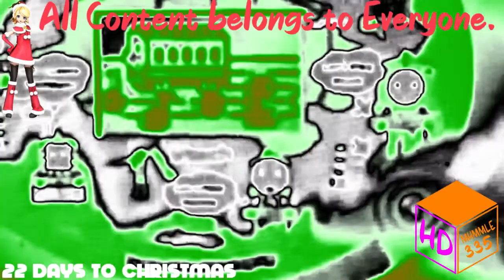(REQUESTED) Thomas and Friends Vtech Laptop Here the Songs and Numbers In KiwiFlangedSawChorded